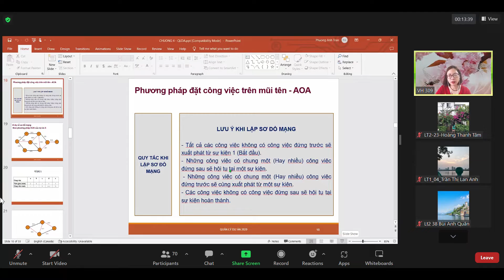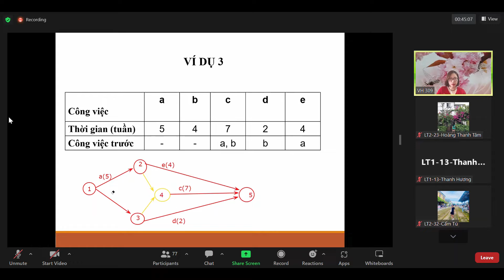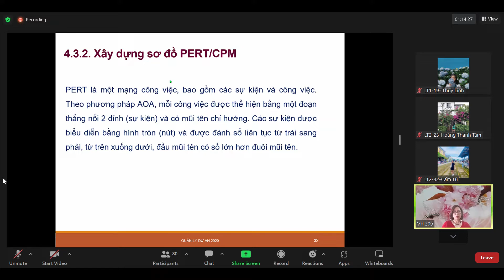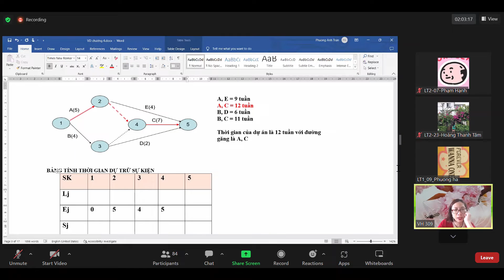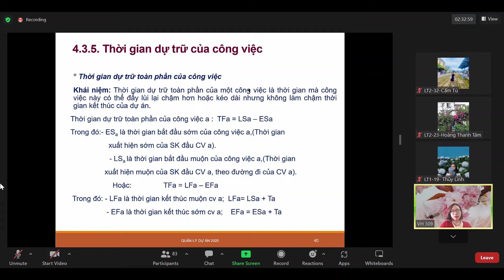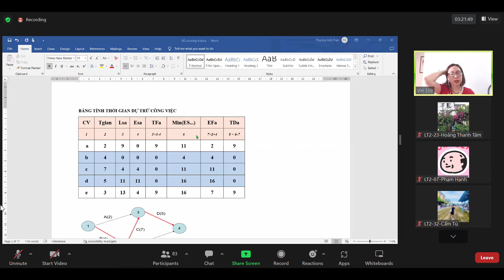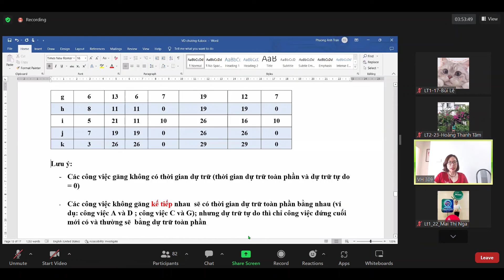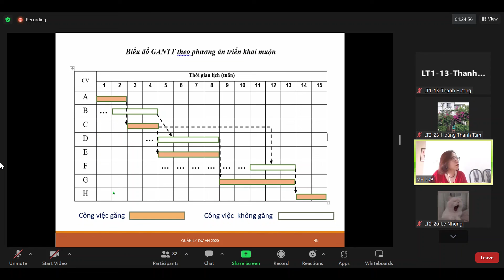Chương 4. Quản lý thời gian và tiến độ dự án (part 2)